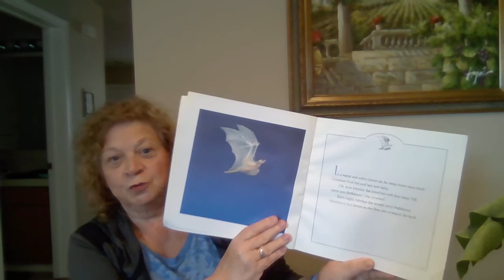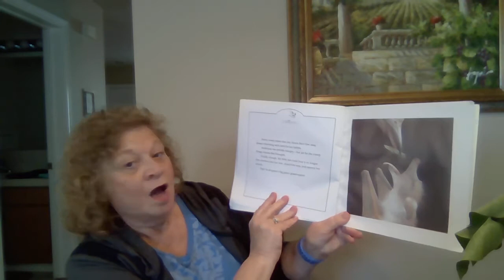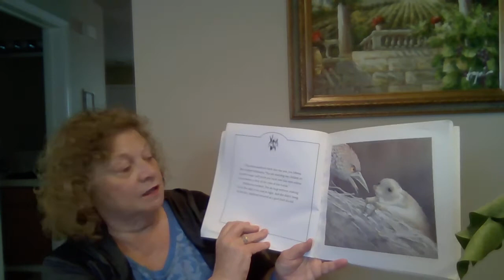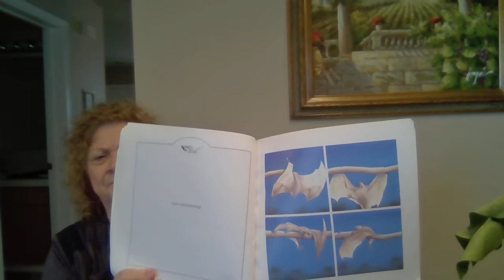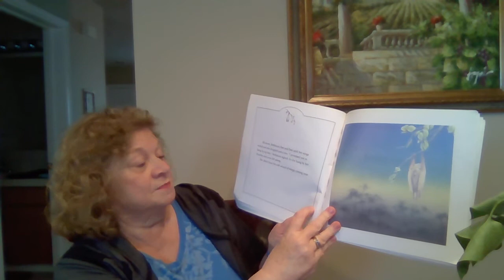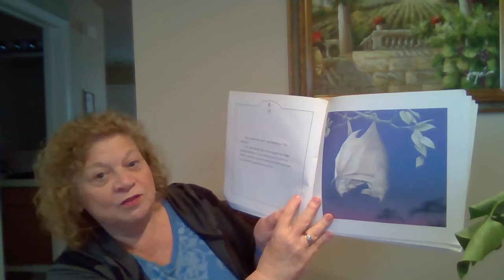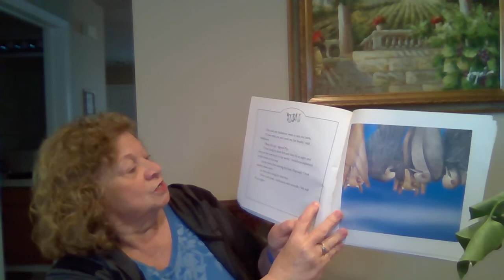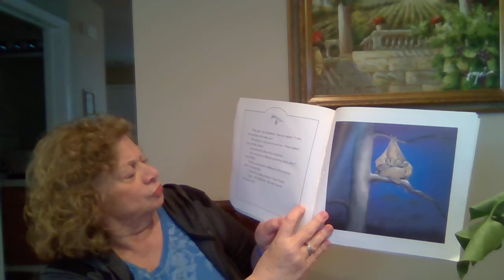"Stellaluna" read by Mrs. Siri